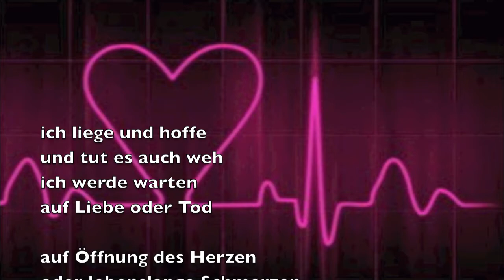Ich warte - © Bernd Töpfer (Gedicht) -261-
ich warte

ich liege vor deinem Herzen
ausgestreckt und durstig
wie in der heißen Wüste

warte ganz geduldig
dass sich nur einen Spalt weit
dein Herz sich öffnen tut

ich liege und hoffe
und tut es auch weh
ich werde warten
auf Liebe oder Tod

auf Öffnung des Herzen
oder lebenslange Schmerzen